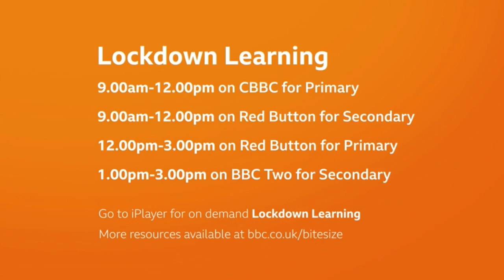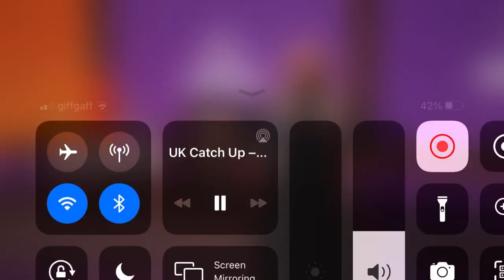BBC Two Continuity - Wednesday 3rd February 2021